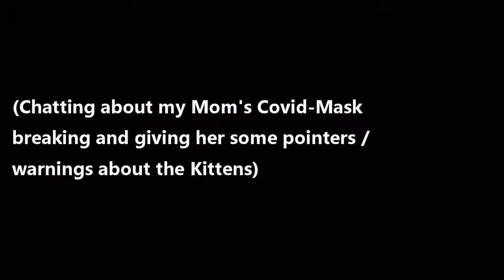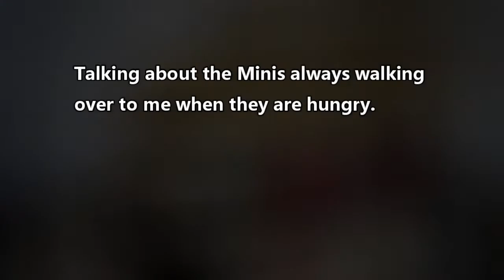First Visitor! Reaction & Highlights - Cleo - Chaos & Love Kittens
Overall Cleo did really well I think, she was a lot more patient than I expected her to be and got some cuddles as well.
These are highlights and short clips from the day when the Kittens had their first visitor - my mom. :)

0:00 Intro
0:14 Doorbell!
0:21 Greeting the visitor
01:47 Cleo is ignored
02:03 And again.
02:37 And once more.
03:49 Pay attention to meee!
03:57 Fine, I'll go to sleep
04:27 Smells like visitor
04:45 Hi. Hi. Hi!
05:47 Success!
06:42 Stepmooom! Hungry!
06:57 Lots of Playtime
13:38 Saying Goodbye
14:12 Outro

Kittens arrived late 25th of May and are about 9 weeks old at the time of this video.
They were found near a building site in a barn and when the mother didn't come back - surveilling the area of course, not with us hanging around the babies - we decided to take them to ensure their survival.

If you want to get access to pictures from occasional photoshoots, polls and more, just use this Discord Invitation Link to the official Cat Haven Live server :)

Please mention the Stream in your donation message, it helps the channel out a lot! :)

Cheat Sheet:
Effi: Grey Female
Cleo / Cleopatra: Cream 1 Female - marked with a bit of cut fur on her back, she also has white fur above her nose, unlike her cream brother
Jacob: Cream 2 Male
Shorty: Mini Red Male, possibly from another Mom as he is seriously tiny compared to the others
Charlie: Big Red Male